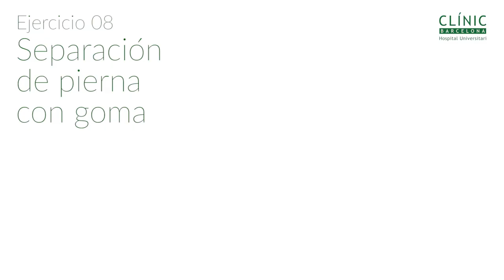Tutorial de ejercicios para pacientes con càncer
Tutorial para realizar ejercicio en casa, según las recomendaciones de la Guia práctica:
Ejercicio físico en el tratamiento del cáncer.
Información para pacientes, familiares o cuidadores